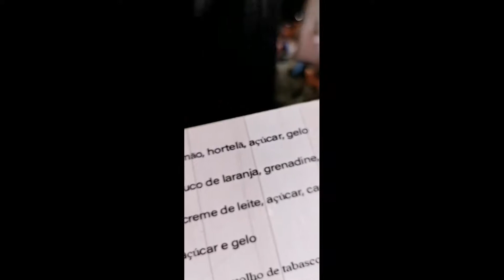Porto Seguro 2020 #09 - Carnaporto dia 03